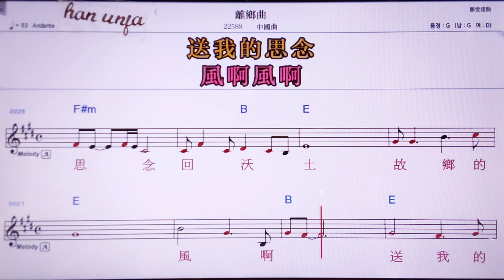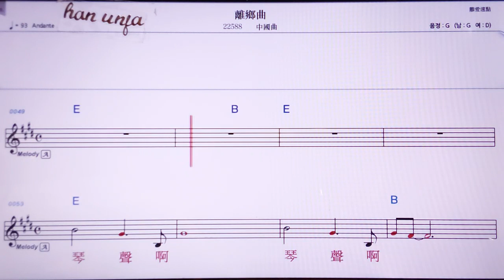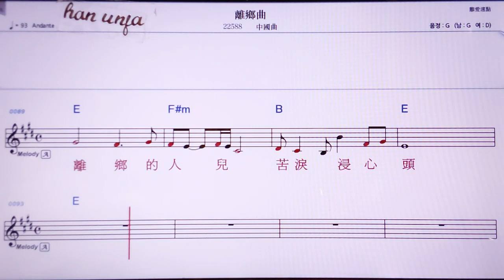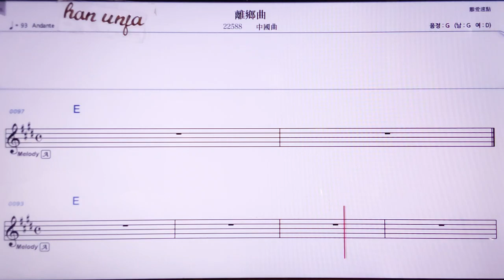💖티앤티앤취앤/Sweety 👍MR,노래방, 악보, 코드,Karaoke With Sheet Music